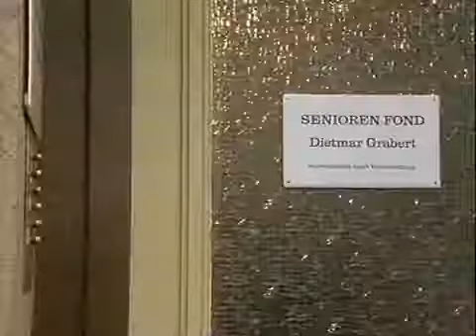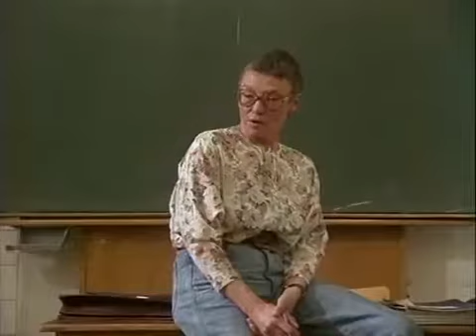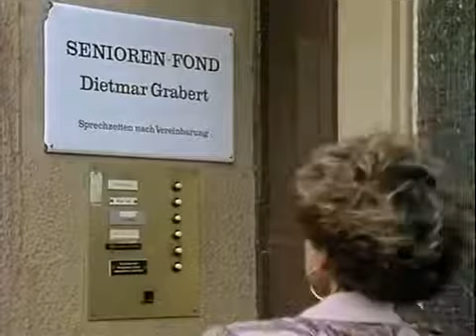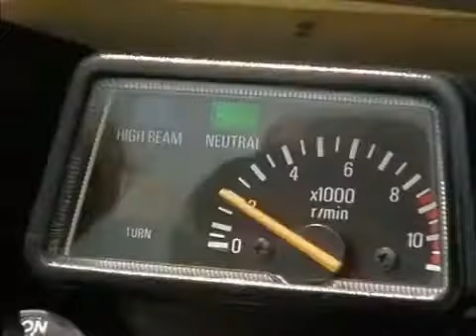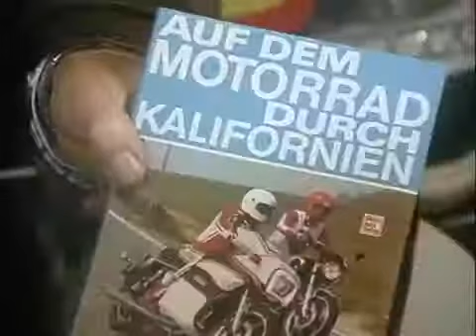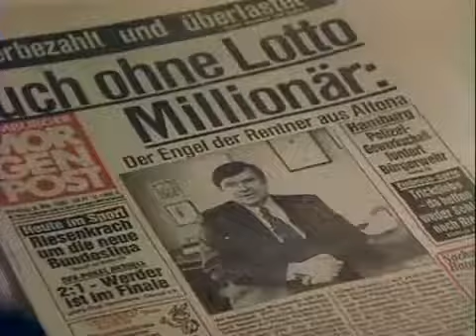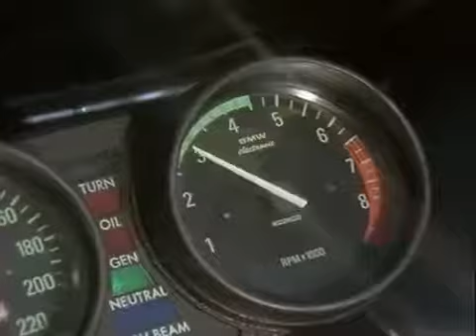Zwei Münchner in Hamburg Folge 12 Die Traumreise HD Neue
Fanny spekuliert.

Zum Heiraten gehören Zwei.